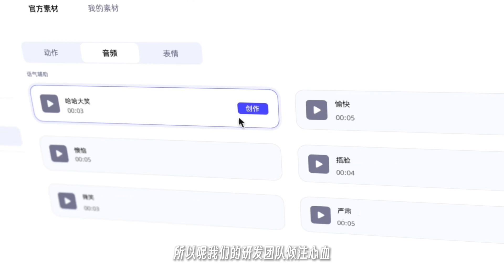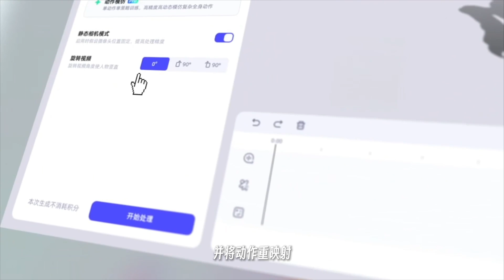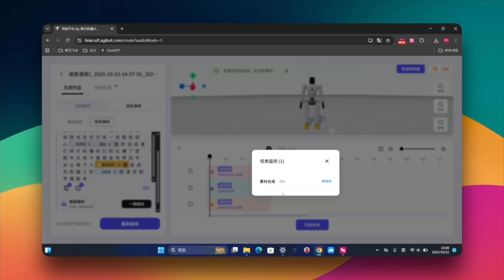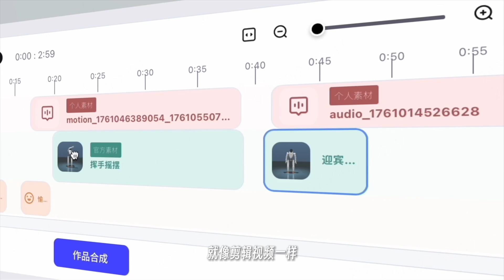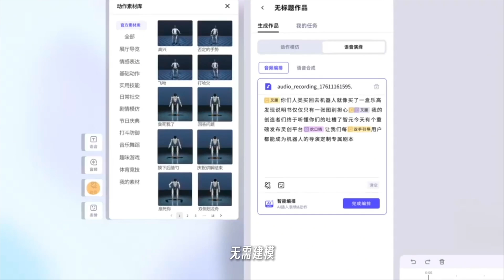🆕🤖 AgiBot's "LinkCraft": Zero-Code AI Choreography for Humanoids!agibot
On October 24, 2025, AgiBot introduced its "LinkCraft" platform, a zero-code, zero-barrier system for creating humanoid robot content. The platform integrates AI motion capture, cloud-based imitation learning, and multimodal choreography capabilities.

The core feature allows users to upload a video of human performance, and the platform automatically converts it into precise robot control strategies using AI vision and smart redirection—no programming required. This includes future support for finger-level fine manipulation.

LinkCraft also features "Speech Choreography," which generates corresponding robot gestures and expressions based on semantic analysis of uploaded text or audio, offering customizable voice and emotion settings.

For complex performances, the platform provides "storyline" tools, enabling users to combine multiple actions, voices, and expressions on a timeline, similar to video editing software. Furthermore, it supports multi-robot group control and access to an official library of over 180 actions for rapid content creation. The platform is currently adapted for the AgiBot X2 and aims to increase the accessibility and application scale of humanoid robots.